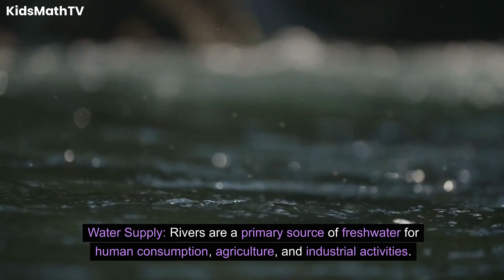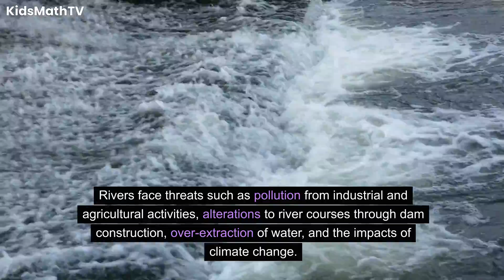What Is A River ? Definition of River | The Basics Of Earth's Waterways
Rivers are majestic, flowing waterways that meander through landscapes, shaping the Earth's surface and sustaining diverse ecosystems. They play a vital role in the planet's hydrological cycle, providing crucial resources for both nature and human societies. In this video, we will explore the basics of rivers, their formation, functions, and the significance they hold in our world.

A river is a natural watercourse that moves continuously from higher elevations to lower elevations, typically towards an ocean or a sea. These waterways can vary in size, ranging from small streams to massive rivers like the Amazon and the Nile. Key characteristics of rivers include:
Source: The source is the starting point of a river, often located in mountains or hills, where precipitation or melting snow feeds into the formation of the river.
Channel: The channel is the path or route through which the river flows. It can be narrow or wide, and its characteristics influence the river's behavior.
Mouth: The mouth is where the river meets another body of water, such as an ocean, sea, or lake. It is the endpoint of the river's journey.
Tributaries: Tributaries are smaller streams or rivers that flow into a larger, main river. As tributaries merge, they contribute to the overall flow and volume of the main river.

Rivers are formed through a combination of geological processes, including precipitation, runoff, and erosion. The following steps outline the general formation process:
Precipitation: Rainfall and snowmelt contribute to the accumulation of water on higher elevations, forming small streams.
Runoff: Gravity causes these small streams to flow downhill, merging and forming larger watercourses known as rivers.
Erosion: As rivers flow, they erode the surrounding land, transporting sediments and shaping the landscape. Over time, this erosion can create valleys and canyons.
Confluence: Rivers are fed by numerous tributaries that join together at confluences, enhancing the river's volume and power.

Rivers serve various crucial functions, both in the natural world and for human societies:
Ecosystem Support: River ecosystems are diverse and support a wide range of plant and animal life. They provide habitats for fish, insects, birds, and mammals, contributing to overall biodiversity.
Water Supply: Rivers are a primary source of freshwater for human consumption, agriculture, and industrial activities. They supply water to communities along their banks and beyond.
Transportation: Historically, rivers served as important transportation routes for trade and travel. Even today, many rivers are navigable, facilitating the movement of goods and people.
Hydroelectric Power: Rivers are harnessed for hydroelectric power generation. Dams and water turbines convert the kinetic energy of flowing water into electricity, contributing to sustainable energy production.
Recreation and Culture: Rivers often play a role in recreational activities such as fishing, boating, and tourism. They also hold cultural significance in many societies, featuring prominently in myths, legends, and historical narratives.

Despite their importance, rivers face various threats, primarily due to human activities:
Pollution: Industrial discharges, agricultural runoff, and improper waste disposal contribute to river pollution, harming aquatic life and degrading water quality.
Dams and Alterations: The construction of dams and alterations to river courses for irrigation or urban development can disrupt natural flow patterns, affecting ecosystems and biodiversity.
Over-extraction: Excessive withdrawal of water for agricultural and industrial purposes can lead to reduced flow, negatively impacting river ecosystems and the communities that depend on them.
Climate Change: Changes in precipitation patterns and rising temperatures due to climate change can alter river flows, exacerbating droughts or flooding in certain regions.